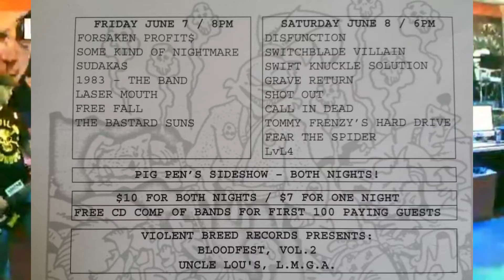TV Generation Uncle Lou's (Live)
Song is from DCxPC Live Vol. 2 Presents TV Generation & The Sinema. It was recorded as a live "Loustream" and benefit for Uncle Lou's